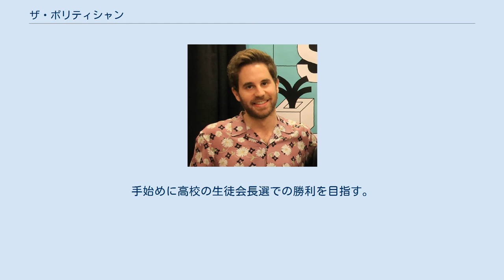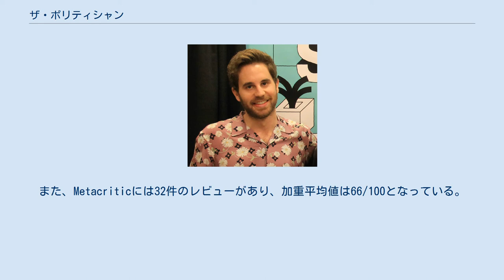ザ・ポリティシャン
『ザ・ポリティシャン』（原題: The Politician）は、アメリカ合衆国のコメディドラマシリーズ。
サンタバーバラの富豪ペイトン・ホバートが、政治レースに奮闘する様を描く。
制作はライアン・マーフィー、ブラッド・ファルチャック、イアン・ブレナンが務めた。
Netflixにより制作され、2019年9月27日より世界同時に配信された。
2020年6月19日にシーズン2が配信された。
 番組は批評家から好意的な評価を受け、ゴールデングローブ賞にノミネートされた。
 物心ついた頃から大統領になることを夢見てきた御曹司のペイトン・ホバート。
手始めに高校の生徒会長選での勝利を目指す。
 『ザ・ポリティシャン』の主要キャスト。
上段左からベン・プラット、ゾーイ・ドゥイッチ、ルーシー・ボーイントン、グウィネス・パルトロウ。
 ＊各シーズン全話一斉配信 第1シーズンは批評集積サイトのRotten Tomatoesに89件のレビューがあり、批評家支持率は57%、平均点は10点満点で6.74点となっている。
 第2シーズンはRotten Tomatoesに20件のレビューがあり、批評家支持率は40%、平均点は10点満点で5.84点となっている。